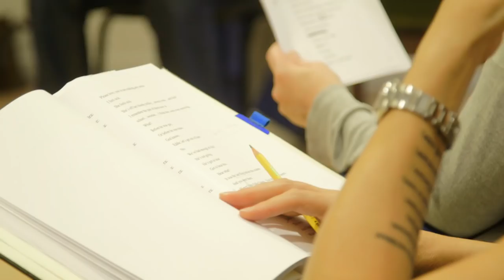Rathmines Road | Meet the Cast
Rathmines Road, by Deirdre Kinahan, a co-production between Fishamble: The New Play Company and the Abbey Theatre.

9 - 27 October on the Peacock Stage as part of Dublin Theatre Festival